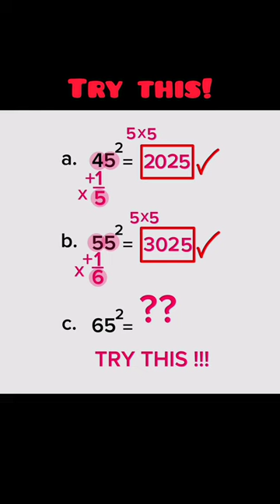Try solving this? Math reviewer: Hack/Tricks